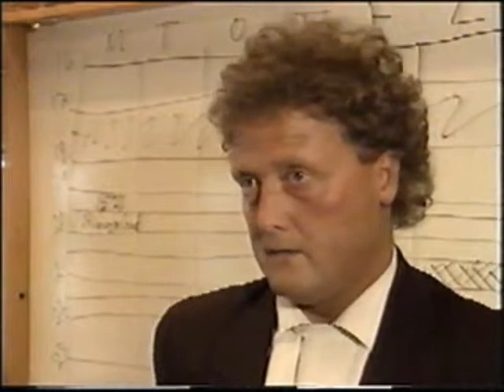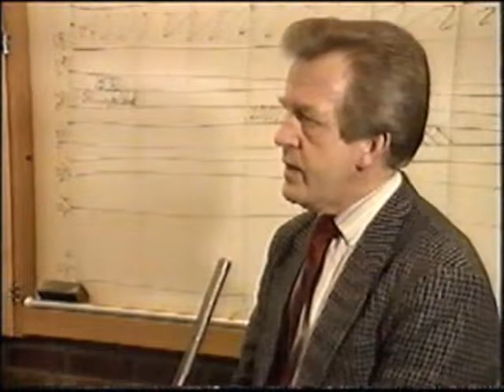Tv Vest Lokal Nytt 3 4 1992 Om Tv2 Rogaland